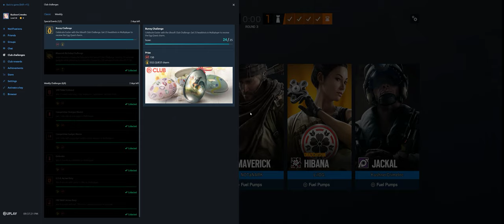Rainbow Six Siege + Part 3653 + Plane TDM Bomb + Burnt Horizon pcgaming crew